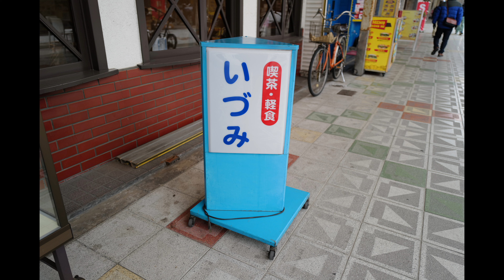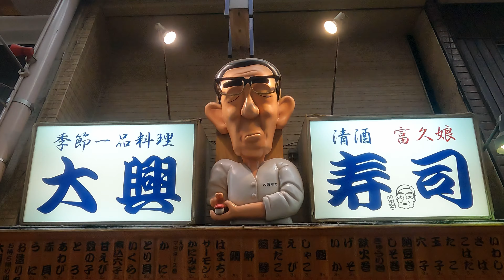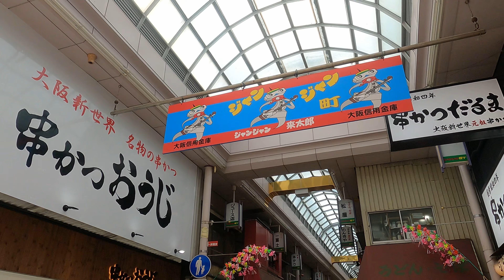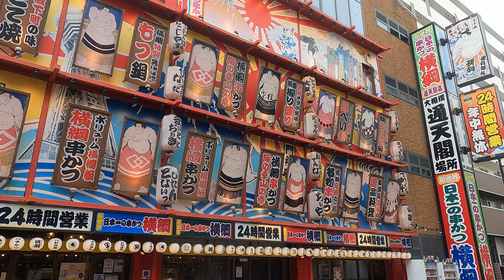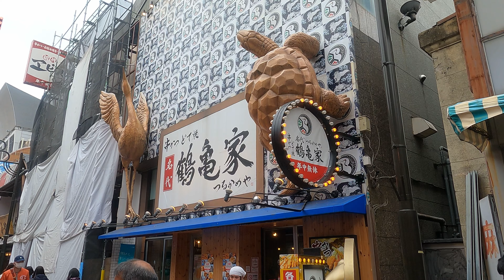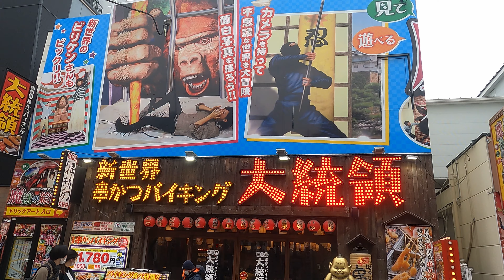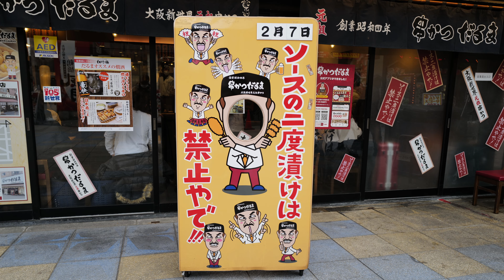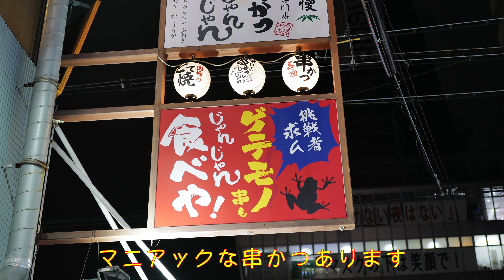[大阪観光]昭和レトロな街「新世界」に行って来ました